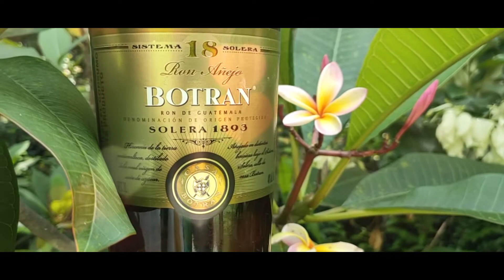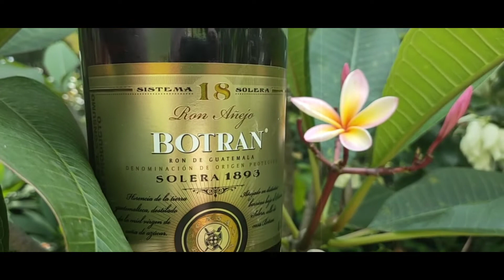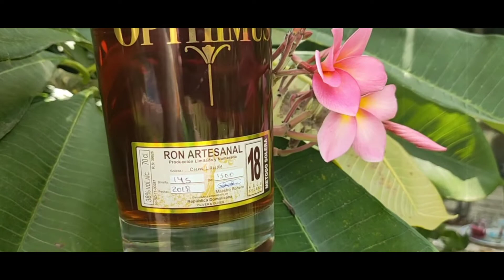Sabor A Mi - Trio Los Panchos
Pasarán más de mil años, muchos más Yo no sé si tenga amor la eternidad
Pero allá, tal como aquí  En la boca llevarás Sabor a mí

VIDEOS & PHOTOS: BY EL LOBO BORRACHO

SONG: SABOR A MI ~ TRIO LOS PANCHOS

Tanto tiempo disfrutamos de este amor
Nuestras almas se acercaron, tanto así
Que yo guardo tu sabor
Pero tú llevas también
Sabor a mí
Si negaras mi presencia en tu vivir
Bastaría con abrazarte y conversar
Tanta vida yo te di
Que por fuerza tienes ya
Sabor a mí
No pretendo ser tu dueño
No soy nada, yo no tengo vanidad
De mi vida doy lo bueno
Soy tan pobre, ¿qué otra cosa puedo dar?
Pasarán más de mil años, muchos más
Yo no sé si tenga amor la eternidad
Pero allá, tal como aquí
En la boca llevarás
Sabor a mí
Sabor a mí